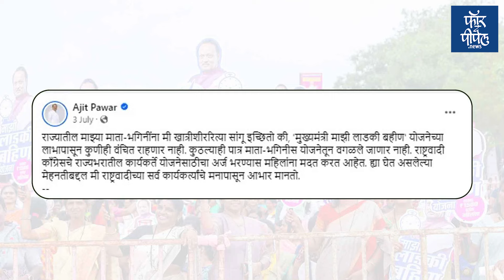Vidhansabha Election 2024 | लाडकी बहीण नेमकी कोणाची? Eknath Shinde | Ajit Pawar | Shivsena | NCP BJP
लाडकी बहीण नेमकी कोणाची?
Eknath Shinde | Ajit Pawar | Shivsena | NCP | Aditi Tatkare